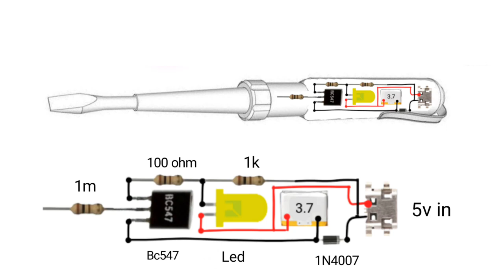Amazing Rechargeable line tester make at home